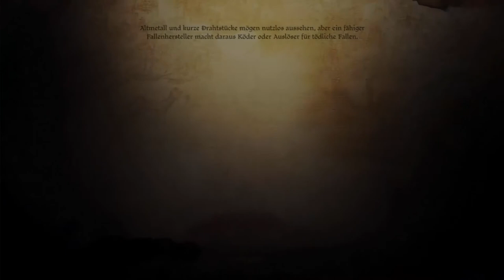Let's play Dragon Age Origins Awakening [#004] Lügen und Intriegen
Wenn es dir gefällt, bitte unterstütze seine Entwickler und kaufe es dir im Original!

Adresse für dieses komische "Real-Life" xD:
Postfach 210103
85016 Ingolstadt

Postfach-Adresse:
Postfach 210103
85016 Ingolstadt

Unser Teamspeak-Server: teg.g4ming.de